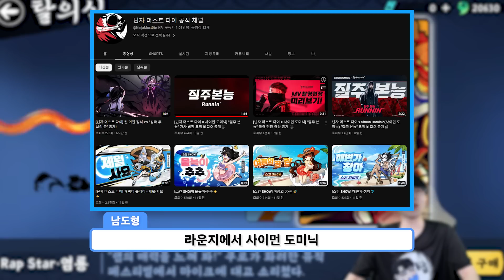성우더빙을 요청했더니 진짜로 해줬습니다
작년 12월 광고방송으로 소개해 드렸던, 신개념 러닝 액션 RPG 닌자 머스트 다이~!! 어느덧 출시 반주년을 맞아 다시 남도형의 블루클럽에서 소개해드리게 되었습니다. 그런데..그런데!? 아니..세상에...한국어 더빙이 없다고 요청드렸던 그 방송 이후, 정말로 한국어 더빙이 출시되었습니다!! 과연 한국어 더빙은 어떻게 적용되었을지 함께 보시죠~!!